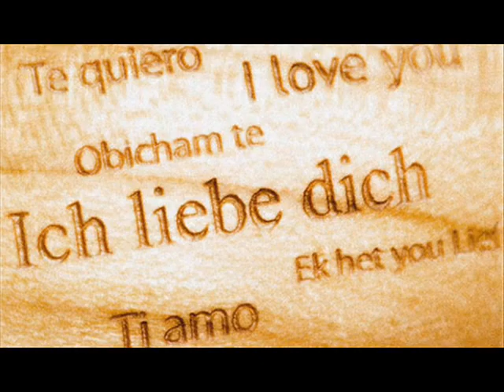Armin i Merima